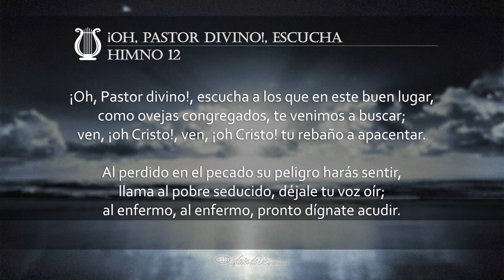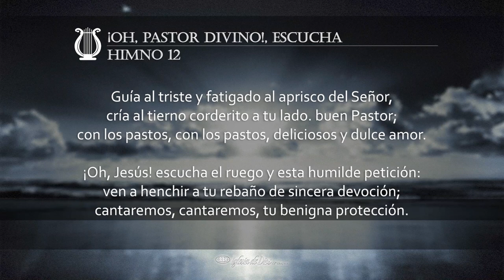¡Oh, Pastor divino!, escucha (H012 con voz)